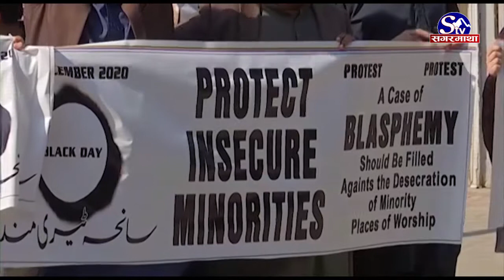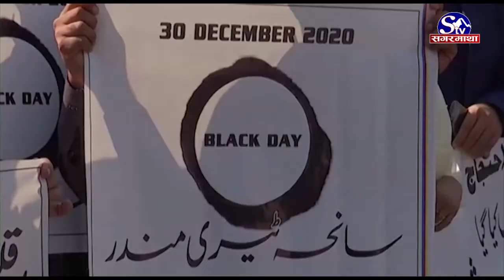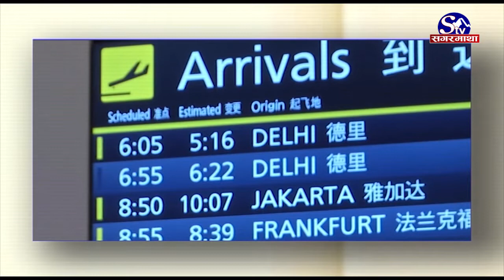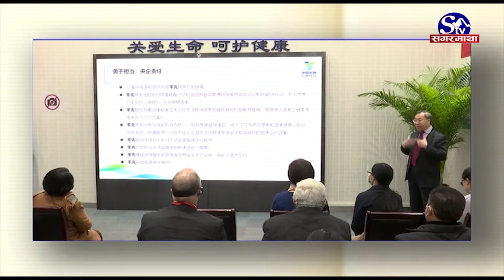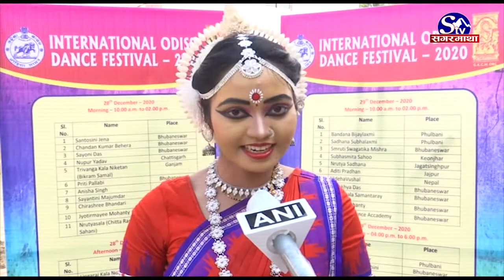South Asia Today !! SagarmathaTV